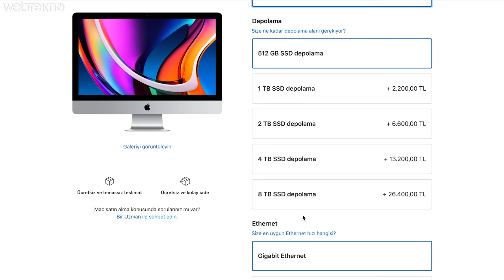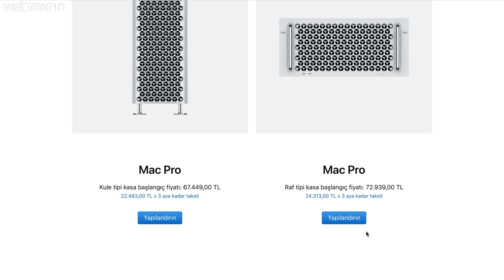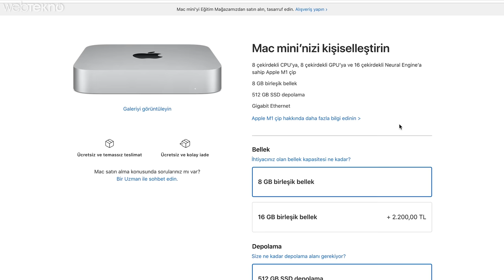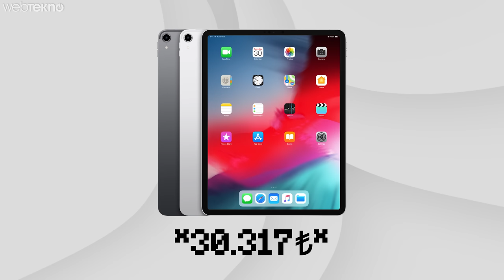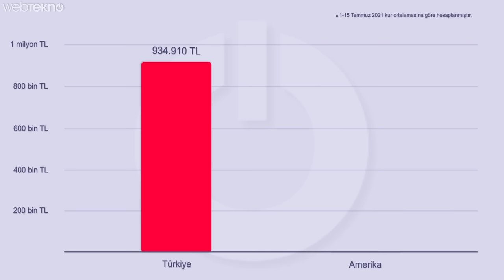Tüm Apple Ürünlerini Satın Alırsanız Kaç TL Ödersiniz? (Ferrari ile Takas Olur)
iPhone, AirPods, Macbook, Mac Pro, Watch dahil son teknoloji tüm Apple ürünlerini satın alırsak kaç TL ödeyeceğimizi merak ettik, yaptığımız hesaplamaları sizlerle paylaşıyoruz. Amerika ve Türkiye’deki tüm Apple ürünlerinin toplam fiyatlarının TL karşılıklarını da aktarıyoruz. Asgari ücret ile tüm Apple ürünlerinin kaç ayda alınabileceğini anlatıyoruz.

En ucuz Apple ürünleri hangi ülkede satılıyor? Yurt dışından iPhone, MacBook veya iPad almak mantıklı mı? Apple ürünlerini Türkiye’den almak yerine Amerika’dan alırsak daha mı ucuza geliyor? Fiyat karşılaştırmamız videomuzda yer alıyor. Keyifli seyirler!